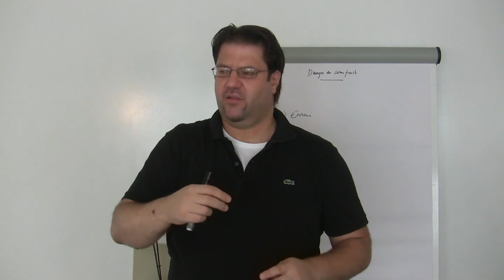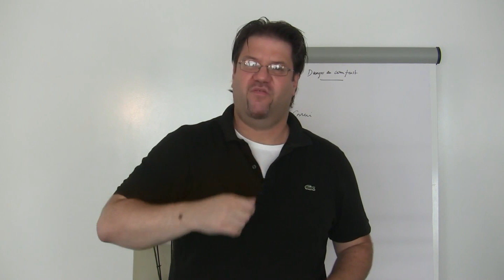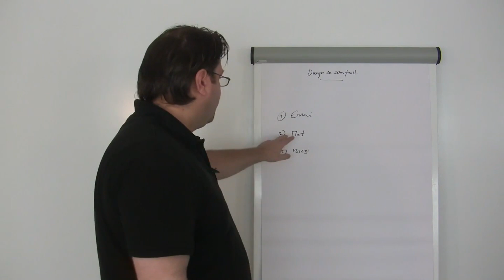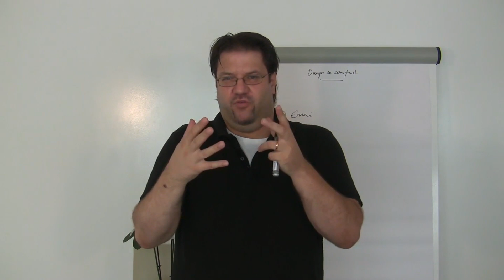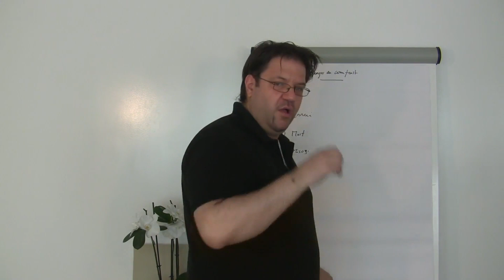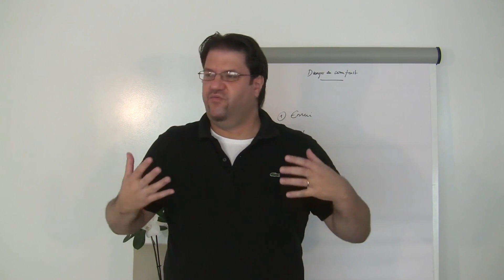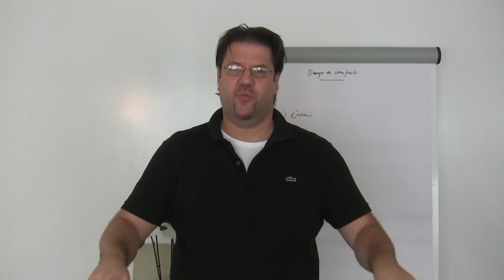Les dangers du confort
Dans cet épisode d'"Une Grande Vie", le Dr. Yannick Pauli vous propose des stratégies simples pour remettre un peu d’inconfort dans votre vie et vous explique les dangers que notre excès de confort au quotidien a sur notre corps et notre esprit.

Je vous propose de parler des dangers du confort et des stratégies que vous pouvez mettre en place pour apprivoiser l’inconfort. Quand nous remontons l’histoire de l’homme, nous pouvons réaliser que la qualité de vie moyenne aujourd’hui dans nos pays n’a jamais été aussi élevée. Or plus nous nous habituons à un certain confort, plus nous élevons notre seuil d’intolérance à l’inconfort et ce n’est pas une bonne chose. L’inconfort a un impact sur notre bien-être physique et sur notre longévité.
Pour remettre un peu d’inconfort dans votre vie, laissons un peu plus d’ennui dans notre vie. Prenons conscience de notre rapport avec le téléphone portable. De nombreuses personnes...